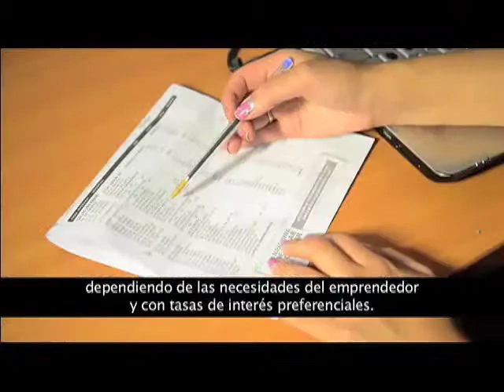Proyectos de emprendimiento incluyen a personas con discapacidad